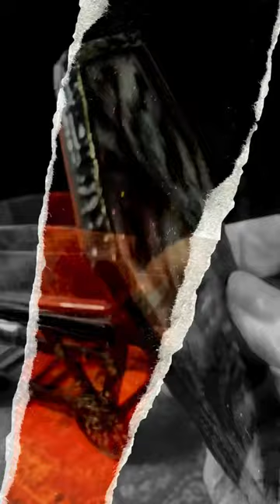SapphireCoffinNcart2023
“I made this miniature sapphire coffin and its snugly fitting lid out of resin. It needed its own special coffin cart made from styrene plastic and plastic gears. It’s perfect for storing special mementos.”  Patti, NattiPan Studios 👻💀🧡